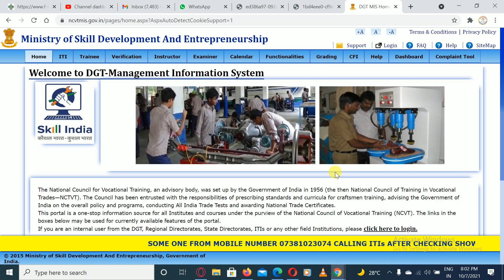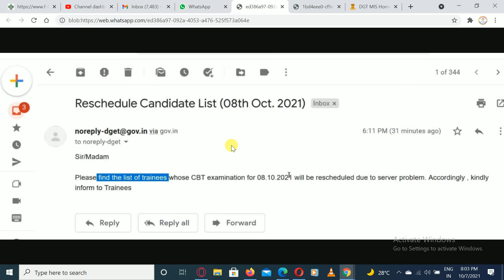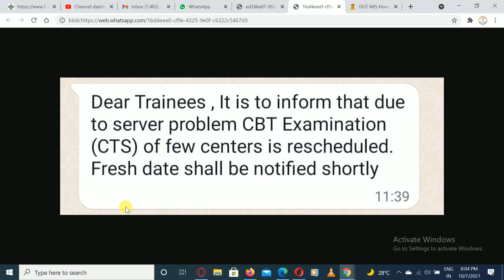आईटीआई परीक्षा कैंसिल | ITI Exam Cancel 2021 | ITI Online Exam Cancelled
iti exam kab hoga , iti exam cbt exam kab hoga, iti new update, iti online exam.

ITI DGT Latest Notice पेपर को लेकर | ITI Exam Update 2021 || Practical+ED Paper 202, ITI Exam Notice.ITI CBT परीक्षा!

ITI CBT Based Exam 2021 | ITI_Time_Table_2021 |Check_roll_No.